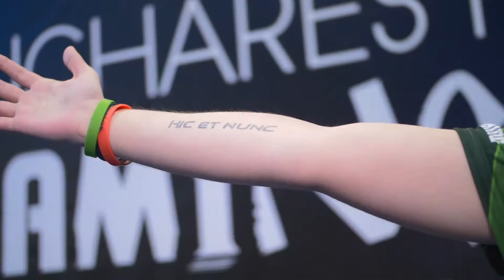ESL SEC VI Finals | Interview with Speedy